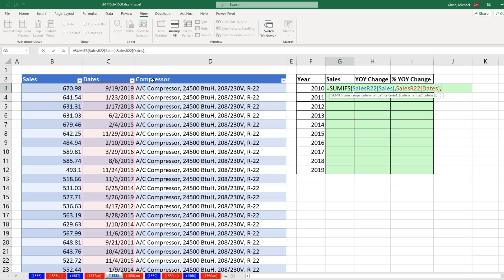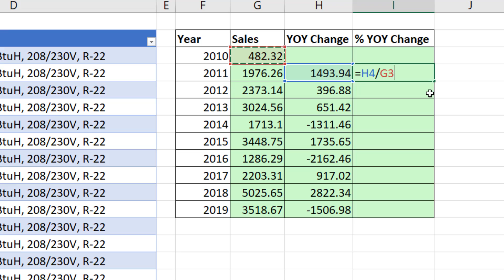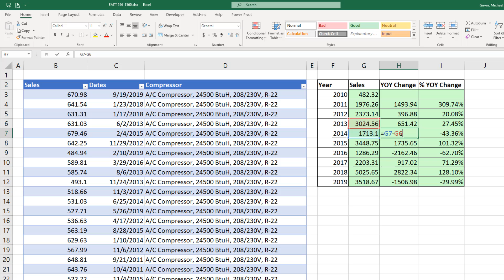Excel Magic Trick 1558: SUMIFS: Year Totals from Daily Sales, YOY Change, % YOY Change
In this video learn how to create Excel Worksheet Formulas for Total sales from daily dates, YOY Change in Sales and % YOY Change in Sales. Learn about the SUMIFS Function, the DATE Function and Comparative Operators for Upper and Lower Limits when adding sales between the first of the year and the end of the year. Also see a SUMPRODUCT Array Formula that is less efficient than SUMIFS.